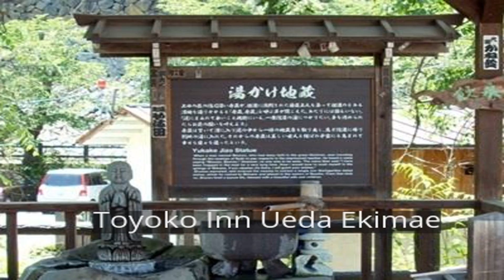Toyoko Inn Ueda Ekimae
Located in Ueda - Sugadaira, Toyoko Inn Ueda Ekimae is a perfect starting point from which to explore Nagano. The property features a wide range of facilities to make your stay a pleasant experience. Free Wi-Fi in all rooms, Wi-Fi in public areas, car park, laundry service, elevator are on the list of things guests can enjoy. Comfortable guestrooms ensure a good night's sleep with some rooms featuring facilities such as television LCD/plasma screen, non smoking rooms, air conditioning, heating, desk. Access to the hotel's massage will further enhance your satisfying stay. Toyoko Inn Ueda Ekimae is an excellent choice from which to explore Nagano or to simply relax and rejuvenate.